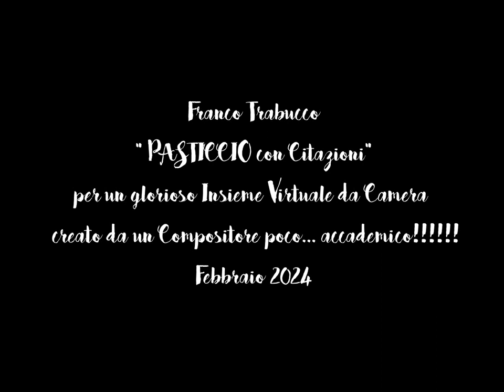Franco Trabucco: " PASTICCIO CON CITAZIONI "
Febbraio 2024